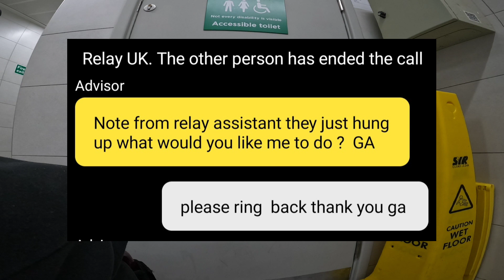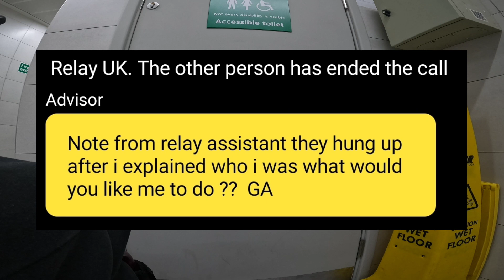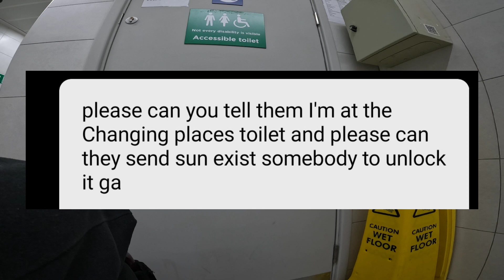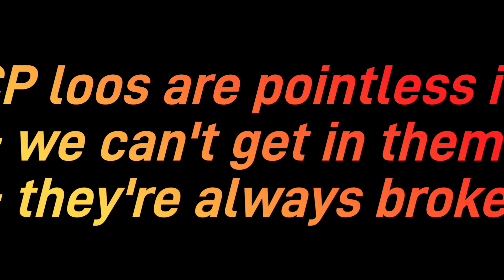Leeds station: Changing Places loo - always broken and unavailable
I've been complaining about this for years.
Leeds Station changing places toilet is always shut and near impossible to get in,
then when one does get in it is never actually usable.
What's the point in this expensive facility if staff treat it, and people needing it, with such contempt?